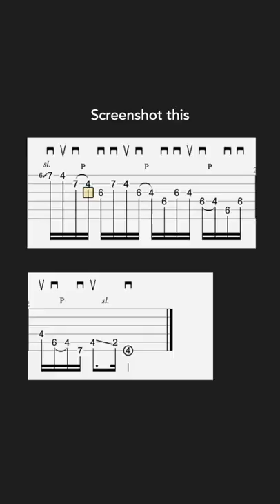This is how the pros use a pick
This is a short video about how you can use a guitar pick very efficiently, let me know if you find it helpful🙌